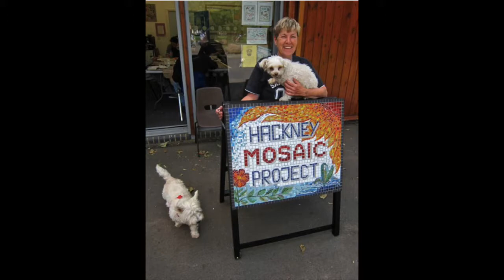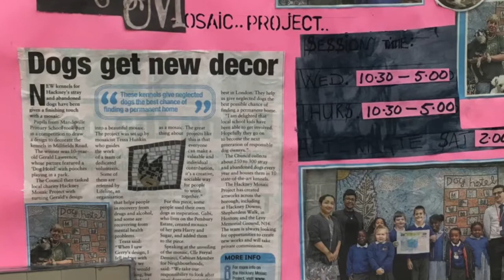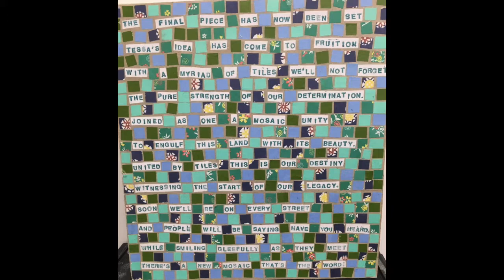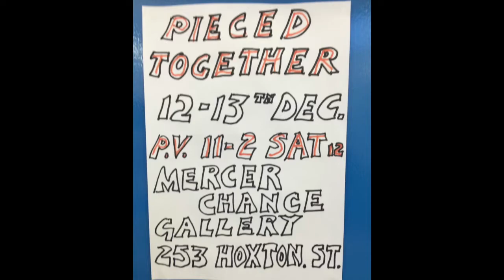KH Hackney Mosaic Project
The Hackney Mosaic Project is at risk of closure due to lack of funding. Eastlondonlines spoke to the founder Tessa Hunkin and two regular volunteers Jamie Johnson and Ken Edwards.